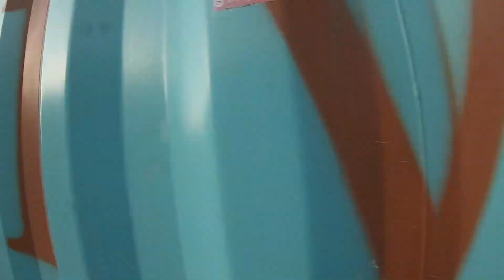Do not fear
Fear can be felt and you can still take action!